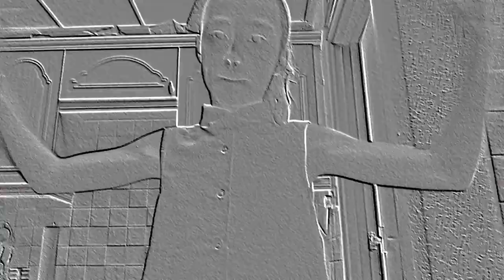"Happy Holidays" Fan Video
Fan video of "Happy Holidays" by Janet Devlin.